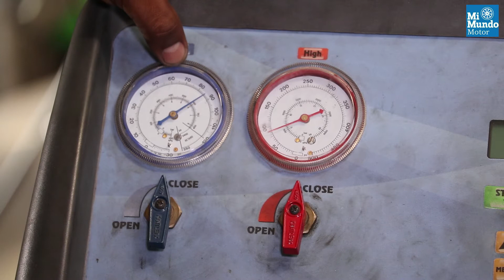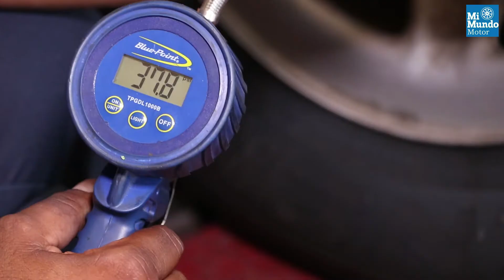¿Cómo tener listo nuestro carro para el verano?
Quédate con nosotros MIMUNDO MOTOR 👍🚗